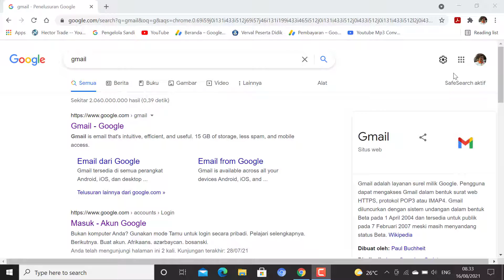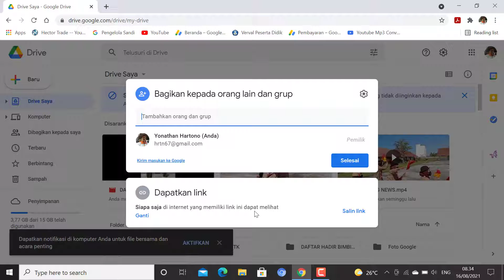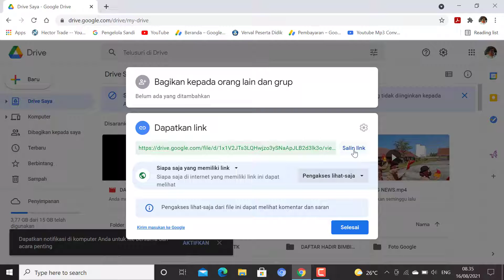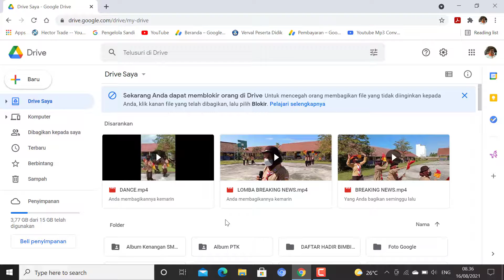CARA MEMBAGIKAN LINK DARI GOOGLE DRIVE